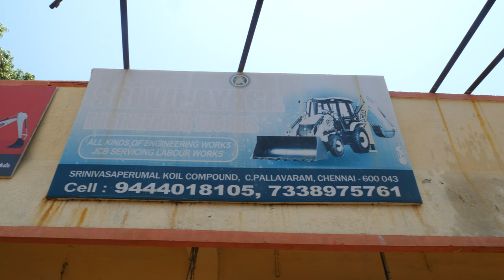WOW Amazing Talent This Man Repair JCB Bulldozer Bucket Link With Simple Tools